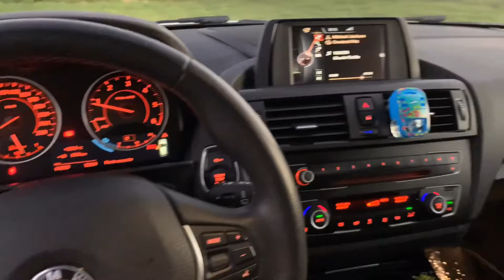BMW 116d (2015-2016 model) ED Sport 2L interior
Hello,
Just showing my car for anyone interested to see before they buy it,as i know i have looked for the specific model online but couldn’t find any exact video.
Video shoot nearby the beach at sunset in Île de la Réunion where i currently live as an expat.
There is a video with the exterior as well
Dji Osmo mobile 2 used as a stabilizer (a bit shaky after last update 08/19)
iPhone XS used to film (good footage)
Drone footage will follow shortly.